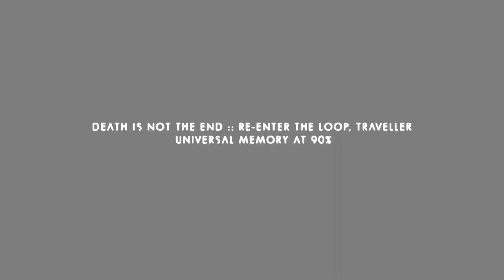No Man's Sky | Leviathan Expedition Trailer | PS5, PS4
Survival is front and centre for Expedition 7 as Travelers are challenged with escaping from a mysterious time-loop curse. Not even Nada and Polo know the cause of this temporal abnormality, but all the clues indicate a link to a great space creature, The Leviathan.